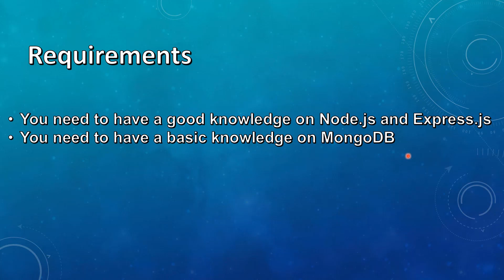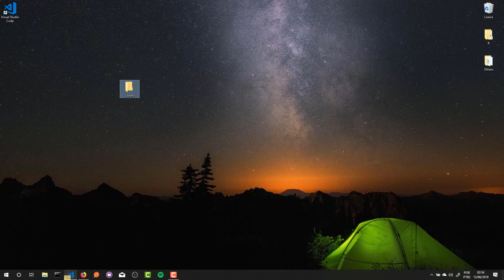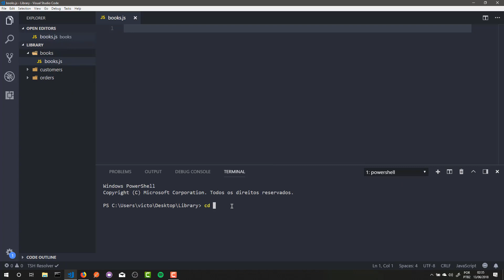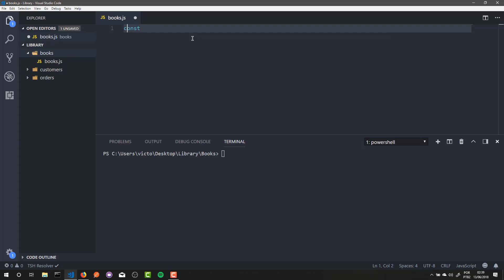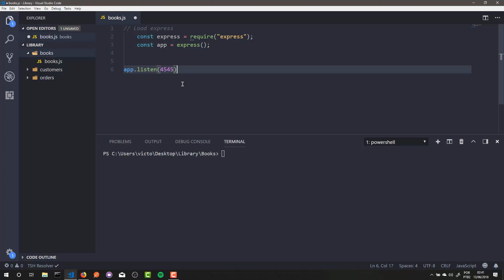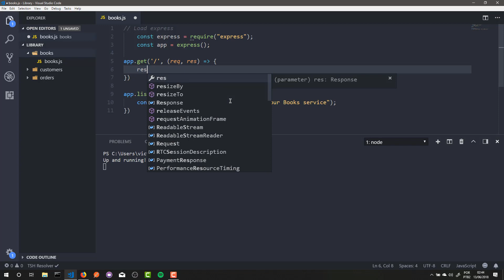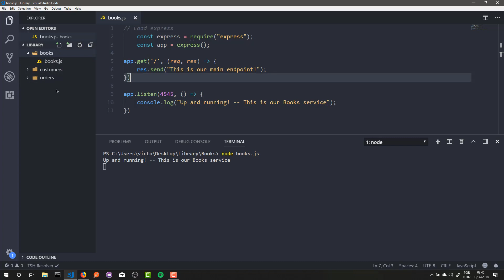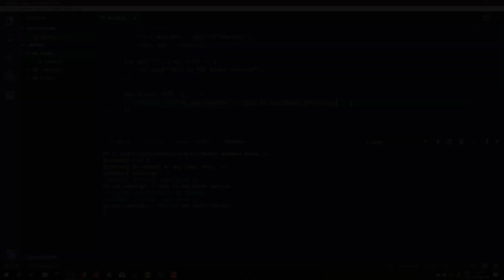Learning Microservices With Express.js & MongoDB | Part 1 | Eduonix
As the thumbnail suggests we will be creating microservices-based web applications with MongoDB and ExpressJS.  It is going to be a library-based app with various services like book service, order service, and customer service. We will be using Mongoose and mLAB to host our database. We hope you like this series! Hold tight, it is going to be a long one.

In today's video, we will be setting up our project. Want to know what exactly the microservice architecture is?

Get Yourself Lifetime Membership Access With Super Saving Offer!

Get Yourself Any Course Of Your Choice For Free

4. Mighty Web Development Bundle 2.0